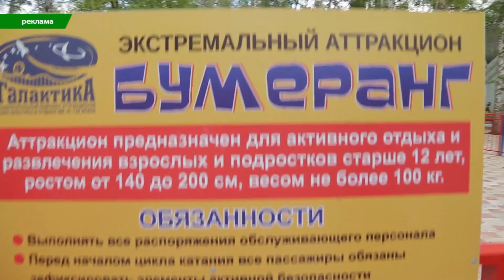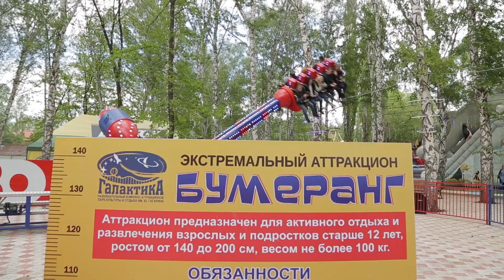Выпуск от 28.05.2018 - «Бумеранг» для экстремалов - Стерлитамакское телевидение